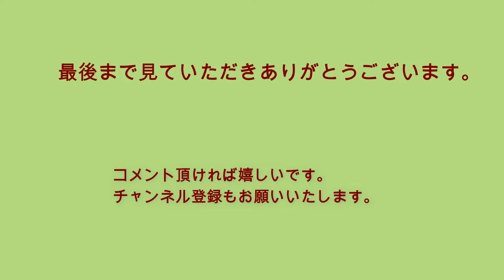書道の実践「良庭散花」（行書）令和6年 4月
「良庭散花」を行書で書いてみました。